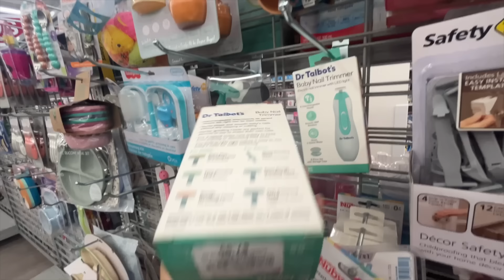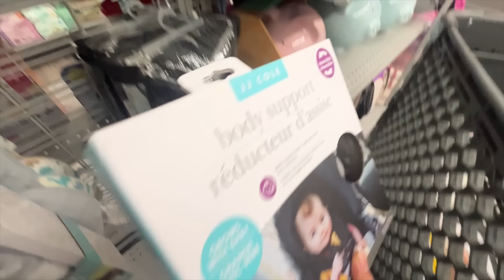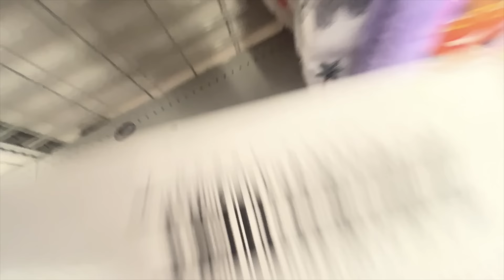Haul de Burlington 💙🤰🏻